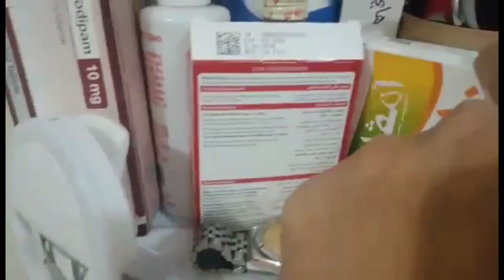Mabisang Gamot ang IHI sa Pasmadong Kamay.